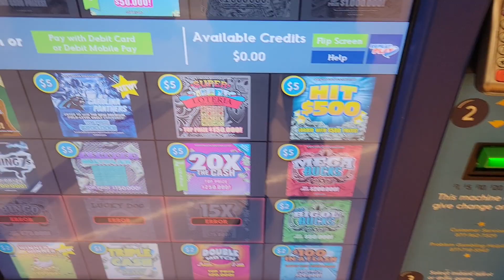Pick4 Workout & a Pick3 Hit!!